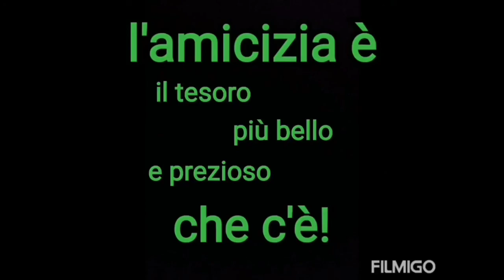IL TESORO SIAMO NOI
Filmato realizzato dalla sezione Verde della scuola dell'infanzia Andersen.
Racconta l'esperienza vissuta durante la Didattica a distanza.
Istituto Comprensivo Aldo Moro.